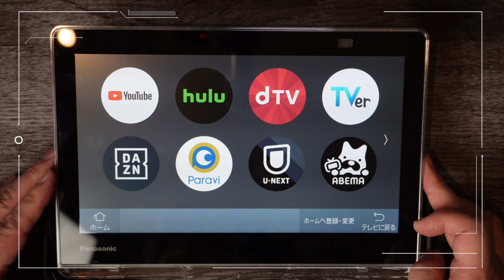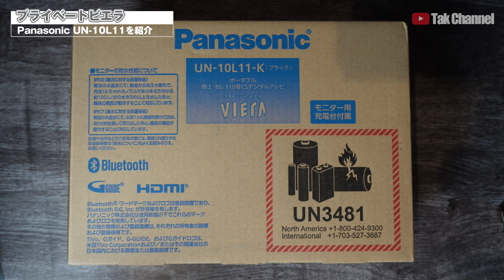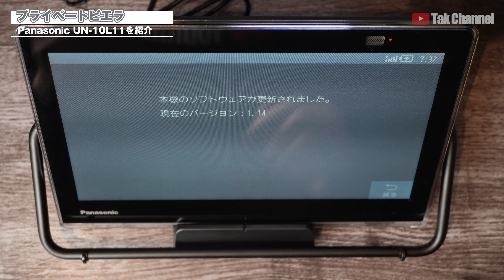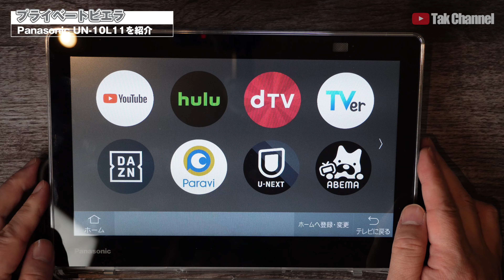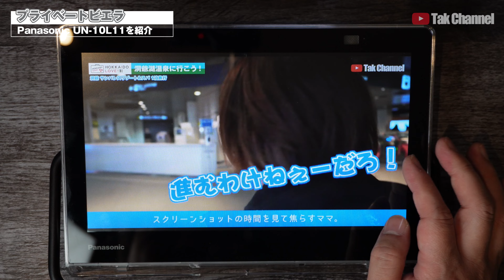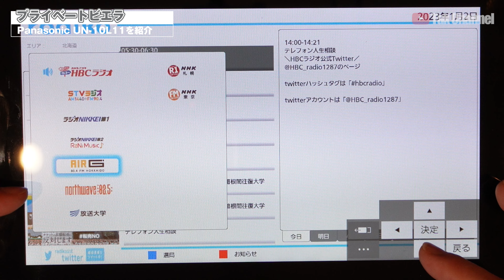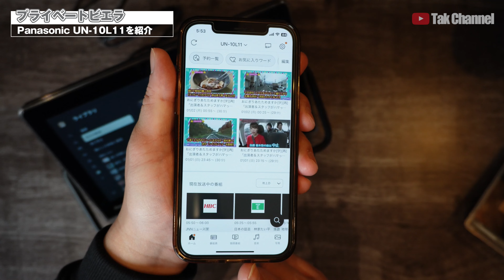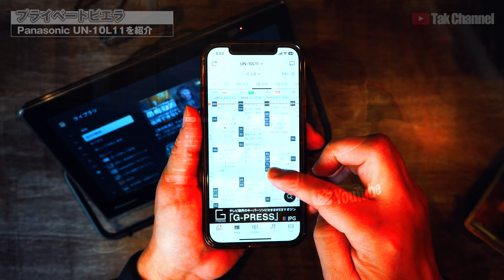家でも外でも録画した番組が楽しめる！Panasonic プライベートビエラ UN-10L11を買ってみた！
今まで使ってた2014年製の「プライベートビエラ」の調子が悪く
前々から買い換えたいと思ってましたが
ついに2021年モデル「UN-10L11」を購入しました！
今ならキャッシュバックキャンペーンもやってます。

↓↓ご注文はこちら↓↓
【パナソニック 10V型 プライベート・ビエラ UN-10L11-K 】

ゲームチャンネル開設

【撮影機材】
カメラ
SONY α7C：
SONY VLOGCAM ZV-E10：

レンズ
SONY SEL20F18G：
SONY SEL2860：
TAMRON 20mm F2.8 Di III OSD M1:2：

音声録音
Sennheiser ショートショットガン型マイクロホン MKE600